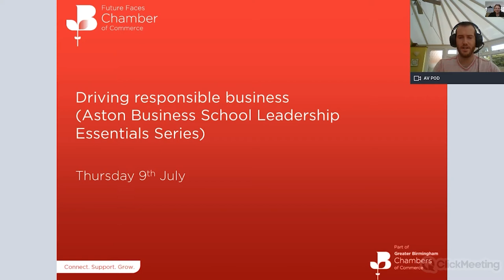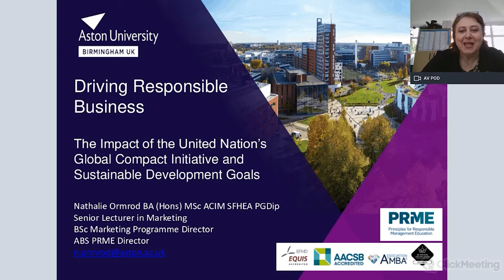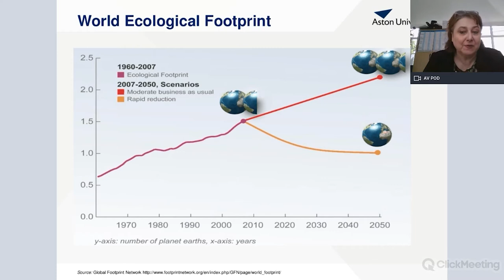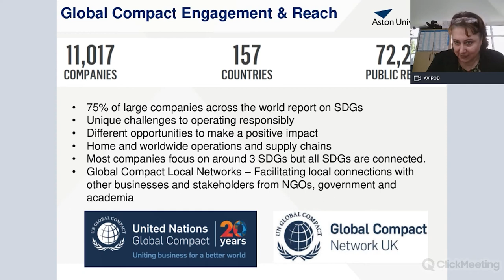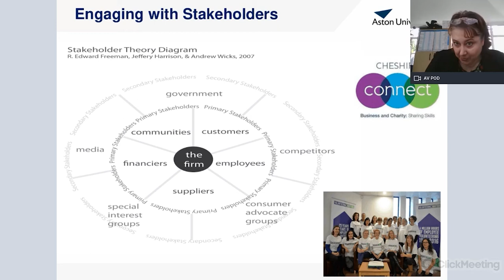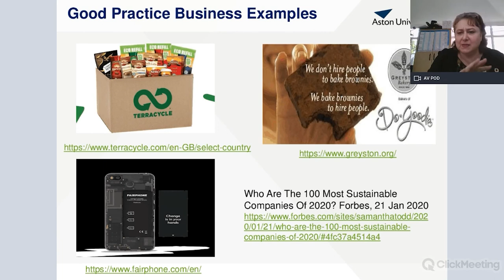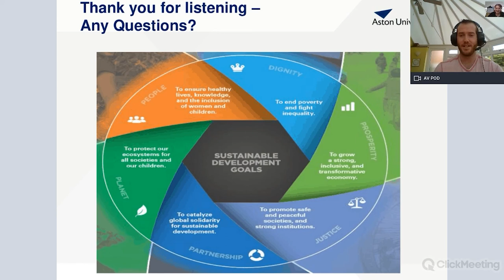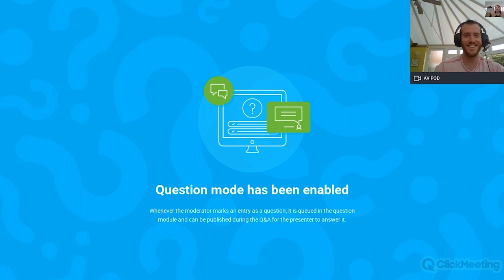Driving responsible business (Aston Business School Leadership Essentials Series)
This webinar is the fourth of the Aston Business School Leadership Essentials Series, a series of exclusive leadership training workshops aimed to cover topics and essential skills that modern leaders need in business

In this webinar, Nathalie Ormrod, senior lecturer in marketing, discusses driving responsible business and the impact of the United Nations' Global Compact initiative and sustainable development goals.

A senior lecturer in the Marketing and Strategy Department, Nathalie has nearly 30 years’ teaching experience in higher education. Initially trained in modern languages, Nathalie has served in Marketing since 2000, and was Chair of the Chartered Marketing Institute’ North Staffordshire branch between 2009 and 2011. Her lecturing subjects include services marketing, relationship marketing, strategic marketing, marketing management and business ethics for which Manchester Metropolitan University students nominated her in the ‘outstanding teaching for sustainability’ category (SU Teaching Awards, 2018). Nathalie’s interest in international partnerships led to various related roles including Faculty International Lead and Erasmus coordinator, as well as developing international academic weeks, heritage based international weeks for students, and an international placement programme for which she received a Faculty Knowledge Exchange award in 2015. She has recently become a Senior Teaching Fellow of the Higher Education Academy as a result of her international work. Nathalie is currently studying towards a PhD within the field of relationship marketing applied to Principles and Responsible Management Education (PRME), a United Nations-supported initiative.